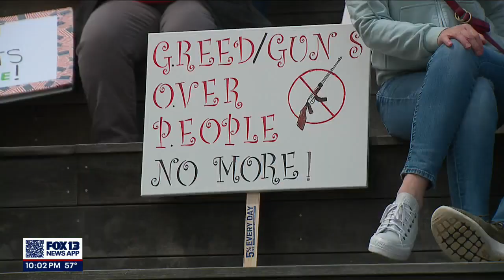Everett students 'March for Our Lives,' pushing for gun control legislation | FOX 13 Seattle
A crowd of more than 300 took to the streets in Everett Saturday to call on lawmakers to put a stop to gun violence.